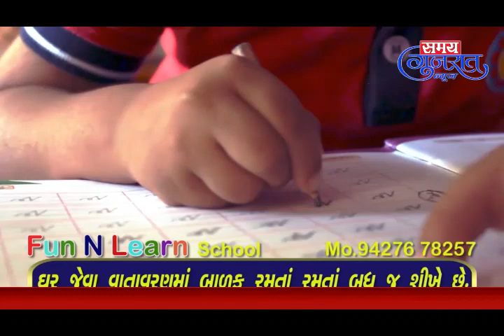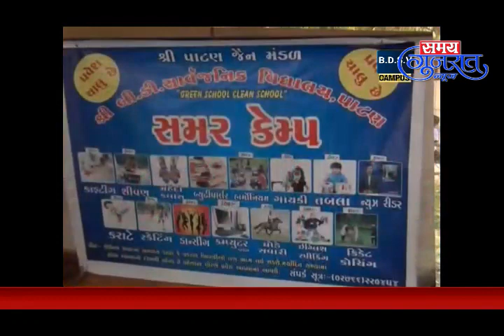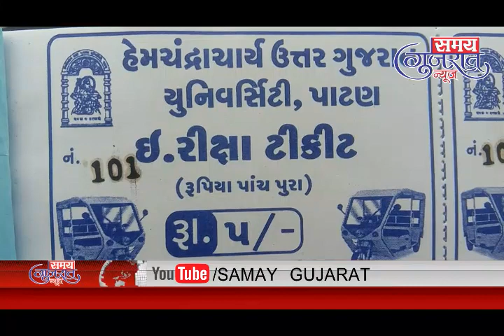8-8-19 Samay Gujarat News Patan